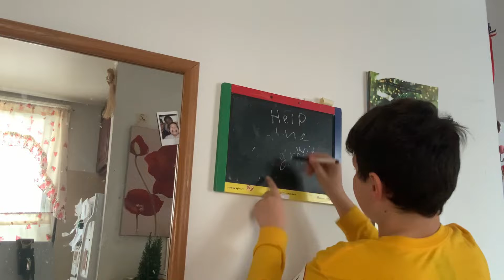Elf On The Shelf Story!